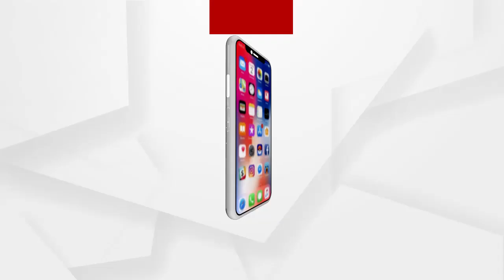ପୁଣି ଥରେ ଓଡିଶାବାସୀଙ୍କ ମନ ଜିଣିଲେ ପ୍ରଧାନମନ୍ତ୍ରୀ ମୋଦି ......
ପୁଣି ଥରେ ଓଡିଶାବାସୀଙ୍କ ମନ ଜିଣିଲେ ପ୍ରଧାନମନ୍ତ୍ରୀ ମୋଦି । ଓଡିଶାବାସୀଙ୍କୁ ଆଉ ଏକ ଉପହାର ଦେବାକୁ ଯାଉଛନ୍ତି ମୋଦି ସରକାର । ପୁରୀରେ ବିମାନ ବନ୍ଦର ସ୍ଥାପନକୁ ନେଇ ବଢୁଲା ଆଶା । ରାଜ୍ୟ ସଭାରେ ବେସାମରିକ ବିମାନ ଚଳାଚଳ ମନ୍ତ୍ରୀଙ୍କ ସବୁଜ ସଙ୍କେତ .